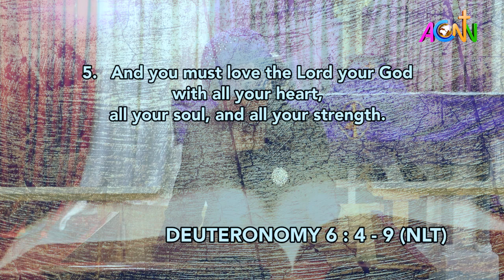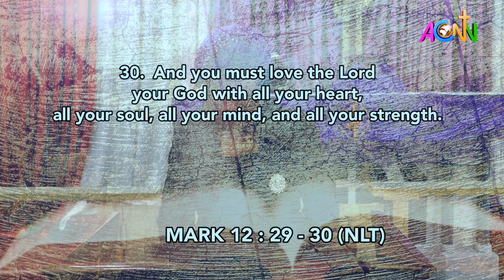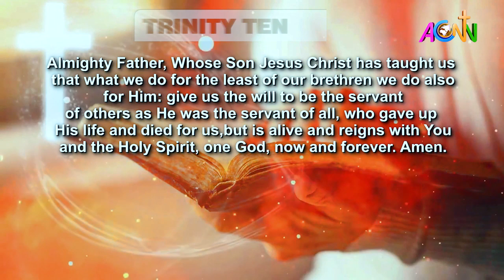MID DAY PRAYER: AUGUST 18, 2023